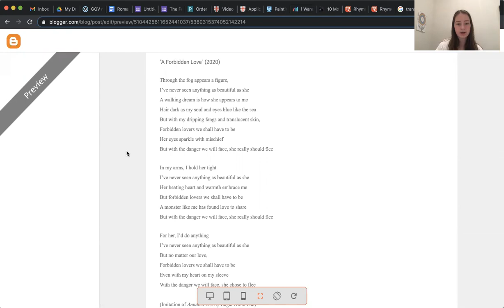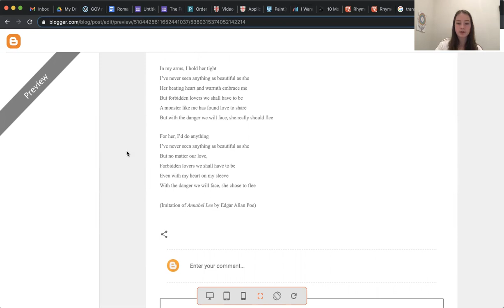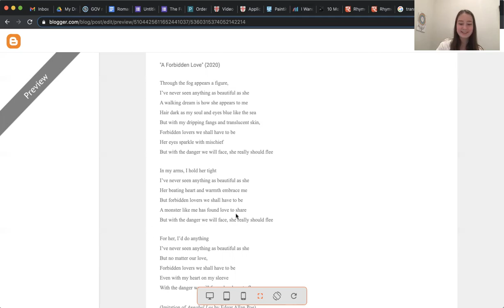Romantic Poem: Reading and Analysis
AP English Literature and Comp.
Block 5